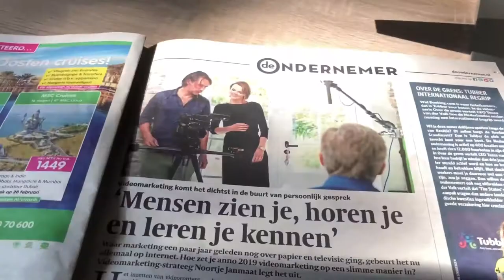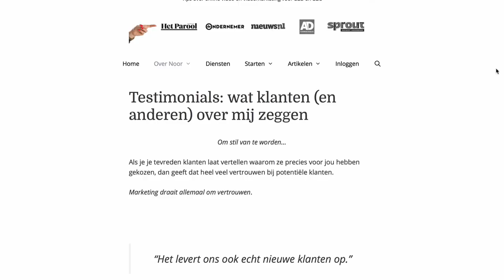Waarom jij video blijft uitstellen en omzet misloopt [Videomarketing voor B2B en B2C]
Waarom jij video blijft uitstellen en omzet misloopt [Videomarketing voor B2B en B2C] In deze video ga ik je wat ideeën geven waarmee je video niet langer voor je uit blijft schuiven, maar het gewoon gaat doen. En, het laatste idee in deze video gaat het grote verschil voor je maken tussen een video met alleen veel weergaven en een video die daadwerkelijk zorgt voor afspraken in je agenda.

Tijdannotaties - Timestamps

02:14 Waarom jij video blijft uitstellen
02:31 Video te ingewikkeld maken
03:38 Twijfelen aan jezelf
04:17 Omgaan met feedback
05:49 Video voelt heel onnatuurlijk
08:14 Jezelf vergelijken met anderen

GRATIS Videotraining

Doe je marketing met slechts één middel: video. Laat je lijst groeien, geef waarde, bouw een band op en ga geld verdienen.

Ontdek in deze training:

* Waarom alle video’s die je maakt in 1 van deze 4 categorieën moeten vallen.
* Welke fouten je kunt maken (waardoor je opdrachten misloopt).
* Welke tools je nodig hebt om zelf video’s te maken.
* 5 onmisbare video’s die elk bedrijf nodig heeft.
* Hoe je een perfect onderwerp voor je video kiest.
* Het ene verschil dat kijkers omtovert naar (goed betalende) klanten.